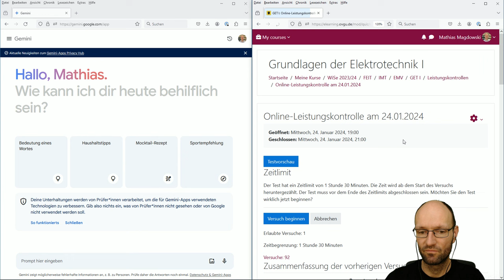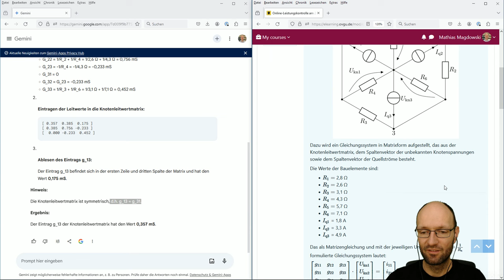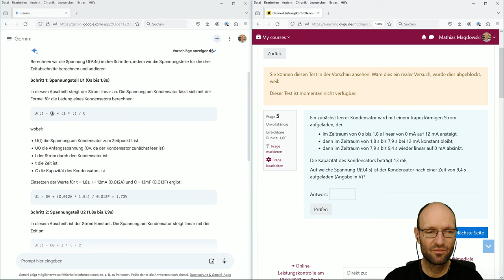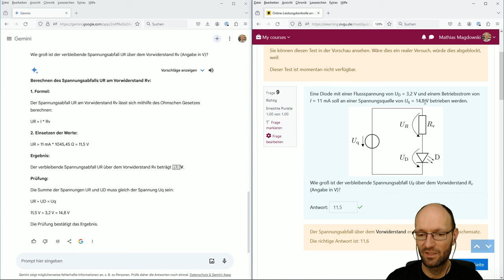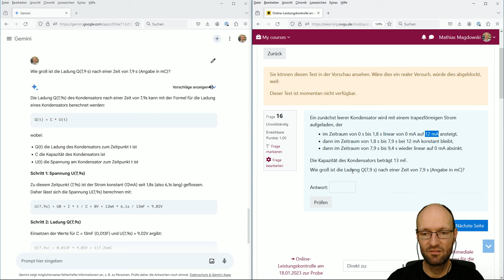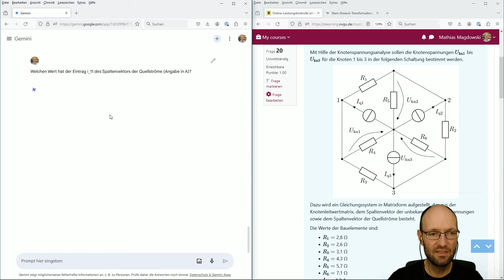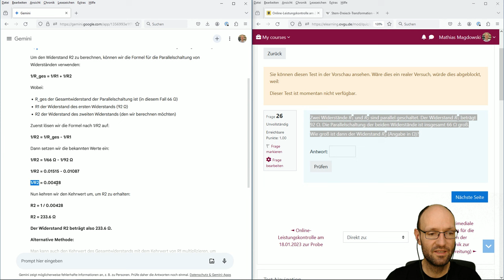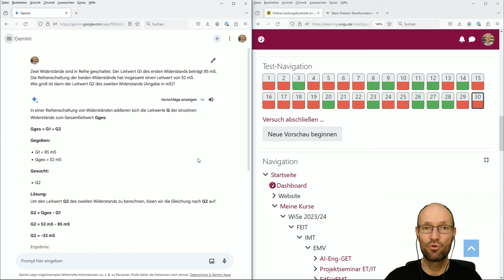Wie gut löst Google Gemini unsere Online-Leistungskontrolle I in den Grundlagen der Elektrotechnik?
In diesem Video teste ich, wie gut sich das kostenfrei nutzbare KI-Sprachmodell Google Gemini bei der Bearbeitung bzw. Lösung unserer letzten Online-Leistungskontrolle vom 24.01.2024 am Ende des Wintersemesters 2023/2024 schlägt - und das ist si mittelmäßig. Tatsächlich kann Gemini "nur" 11 von 30 Fragen korrekt lösen. Es macht mehr Denk- und Rechenfehler als ChatGPT 4 von OpenAI, vor allem beim Umrechnen von Einheiten. Das Ergebnis ist dann oft um Zehnerpotenzen falsch.

Ganz gut ist folgendes: Manchmal macht Google Gemini eine Probe des eigenen Ergebnisses (wie ein*e "gute*r" Student*in).

Sehr spannend: Wenn der von Google Gemini gewählte Ansatz falsch und das Ergebnis dementsprechend auch falsch ist (z.B. wenn ein negativer Widerstand berechnet wird), erkennt Gemini die fehlende Plausibilität des Ergebnisses. Trotzdem glaubt Google Gemini mehr an seine eigene Argumentation und Richtigkeit des eigenen (falschen) Lösungsweges und zweifelt dafür an der Korrektheit der gestellten Aufgabe selbst.

Auch ganz interessant: Manchmal rechnet Gemini subtil falsch oder macht zwischendurch Rundungsfehler, die dann etwas seltsame Ergebnisse hervorbringen, z.B. Brüche statt einer Ganzzahl.

In jedem Fall kann und sollte man sich nicht ohne weitere Prüfung auf die Ergebnisse solcher Modelle verlassen.

In diesem Video ist die "händische" Lösungsidee für die Online-Leistungskontrolle "Grundlagen der Elektrotechnik I" vom 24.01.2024 auf Basis "natürlicher Intelligenz" gezeigt:

Die Audiospur in diesem Video habe ich wieder mit Auphonic nachbearbeitet.